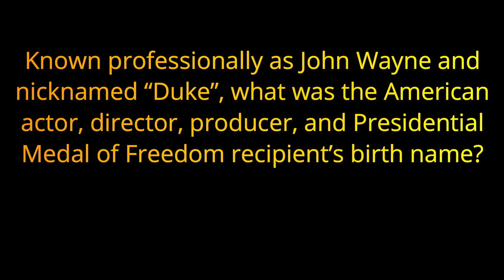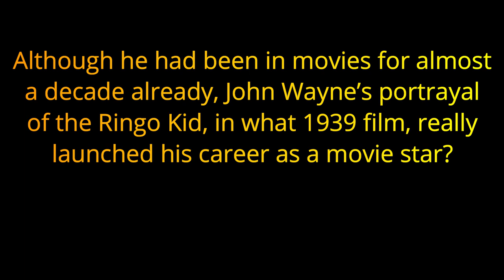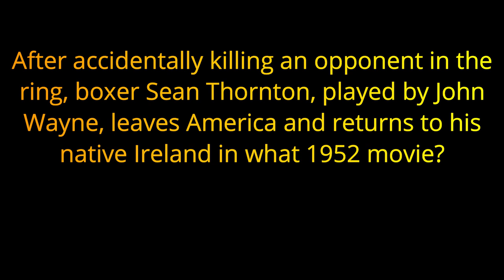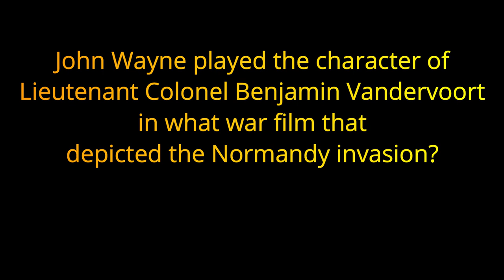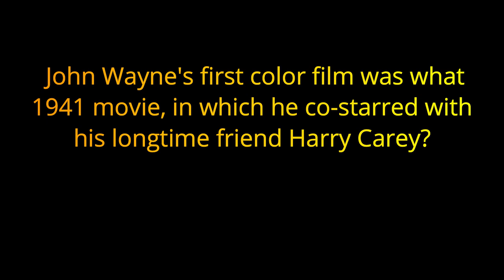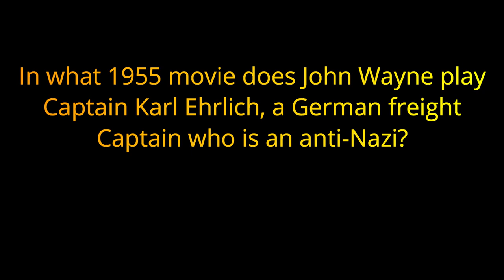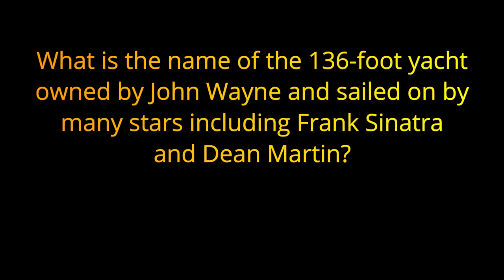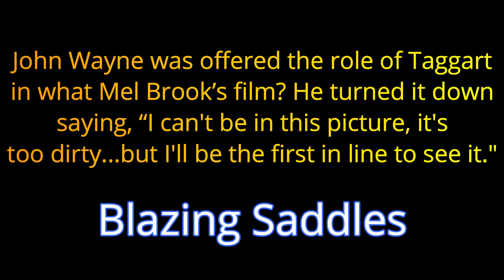JOHN WAYNE - 20 Questions TRIVIA QUIZ about the Duke {ROAD TRIpVIA- ep:163]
JOHN WAYNE:
20 Questions -
EPISODE 163 |

20 Questions / 10 Minutes

(born Marion Robert Morrison; May 26, 1907 – June 11, 1979), known professionally as John Wayne and nicknamed Duke, was an American actor, director, producer and Presidential Medal of Freedom recipient. He was among the top box office draws for three decades, famous for his roles in Western films.

Wayne was born in Winterset, Iowa, but grew up in Southern California. He lost a football scholarship to the University of Southern California as a result of a bodysurfing accident, and began working for the Fox Film Corporation. He appeared mostly in small parts, but his first leading role came in Raoul Walsh's Western The Big Trail (1930), an early widescreen film epic which was a box-office failure. Leading roles followed in numerous B movies during the 1930s, most of them also Westerns, without becoming a major name. It was John Ford's Stagecoach (1939) that made Wayne a mainstream star, and he starred in 142 motion pictures altogether. According to one biographer, "John Wayne personified for millions the nation's frontier heritage."

Wayne's other roles in Westerns include a cattleman driving his herd on the Chisholm Trail in Red River (1948), a Civil War veteran whose niece is abducted by a tribe of Comanches in The Searchers (1956), a troubled rancher competing with a lawyer (James Stewart) for a woman's hand in The Man Who Shot Liberty Valance (1962), and a cantankerous one-eyed marshal in True Grit (1969), for which he received the Academy Award for Best Actor. He is also remembered for his roles in The Quiet Man (1952), Rio Bravo (1959) with Dean Martin, and The Longest Day (1962). In his final screen performance, he starred as an aging gunfighter battling cancer in The Shootist (1976). He appeared with many important Hollywood stars of his era, and made his last public appearance at the Academy Awards ceremony on April 9, 1979